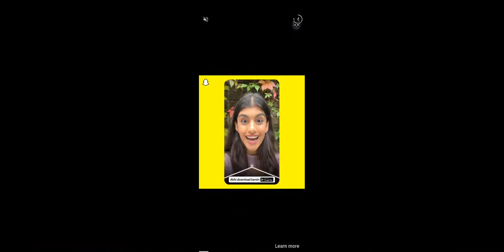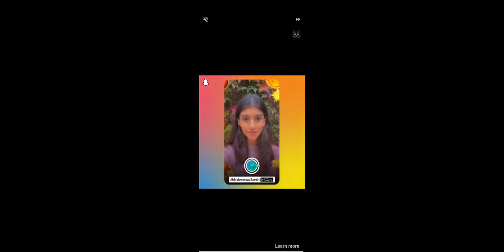BEST PLAYER RICHIE PART 2 | ENGLISH DUDS THEFT WARS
DUDS THEFT WARS